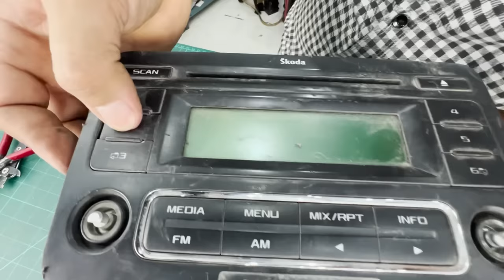Aaj To Khazane Ka Pahaad Mil Gaya 😱 Moj Aa Gayi 😍